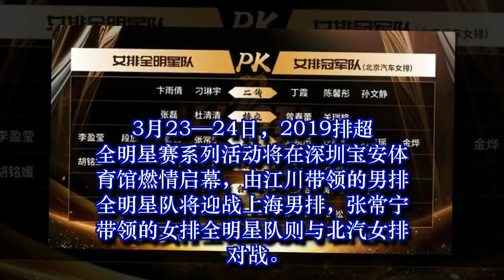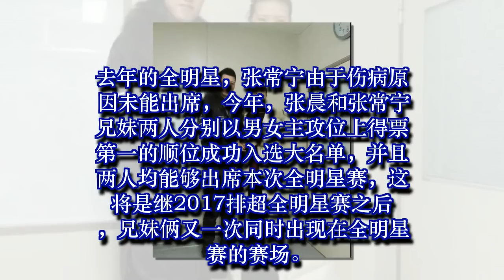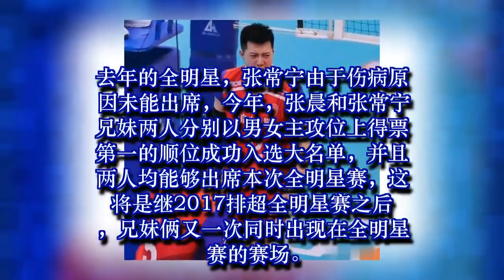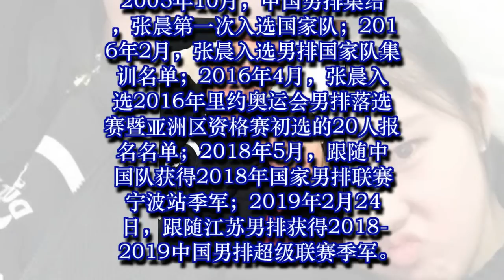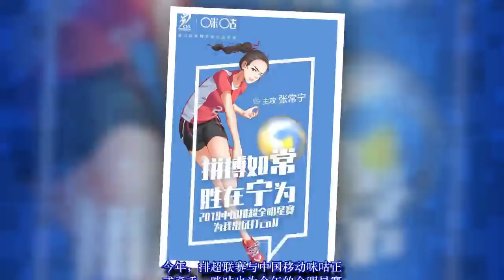有颜值、大长腿、实力派！张常宁张晨兄妹排超全明星同框